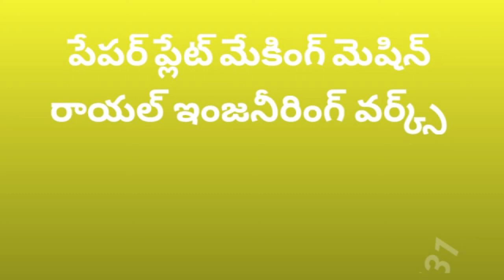Latest Paper plate making machine factory in proddatur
Hydraulic Paper plate making machine 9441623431

మా  దగ్గర  కొత్త  పేపర్ ప్లేట్ మెషిన్  కొన్న  కస్టమర్స్ కి  మాత్రమే  పేపర్ ప్లేట్  రా  మెటీరియల్  ( ముడిసరుకు )  ఇవ్వబడును . మీరు  తయారుచేసుకున్న  పేపర్ ప్లేట్స్ మీరే సొంతంగా  అమ్ముకోవలెను. ఈ  ముఖ్య  విషయం గమనించి  కాల్  చేయవలెను.

* షరతులు వర్తిస్తాయి *

చిరునామా:
పేపర్ ప్లేట్ మేకింగ్ మెషిన్ ,
             మరియు
పేపర్ ప్లేట్ రా (ముడిసరుకు) మెటీరియల్,

రాయల్ ఇంజనీరింగ్ వర్క్స్ ,
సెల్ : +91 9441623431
ప్రొద్దుటూరు  ( కడప జిల్లా )
ఆంధ్ర ప్రదేశ్ , ఇండియా .

* షరతులు వర్తిస్తాయి *

రాయల్ ఇంజనీరింగ్ వర్క్స్ ,
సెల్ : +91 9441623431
ప్రొద్దుటూరు  ( కడప జిల్లా )
ఆంధ్ర ప్రదేశ్ , ఇండియా .

చిరునామా:
రాయల్ ఇంజనీరింగ్ వర్క్స్ ,
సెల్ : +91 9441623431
ప్రొద్దుటూరు  ( కడప జిల్లా )
ఆంధ్ర ప్రదేశ్ , ఇండియా Paper plate making machine

FOR,
ROYAL engg works,
PRODDATUR,
KADAPA-DIST,
ANDHRA PRADESH